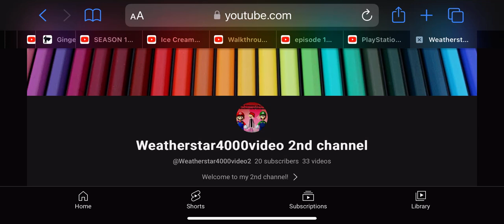Thanks for reaching 20 subscribers